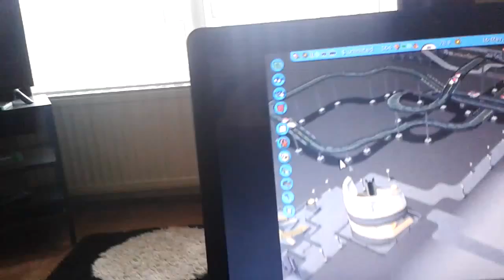Roller coaster tycoon 3 glitch